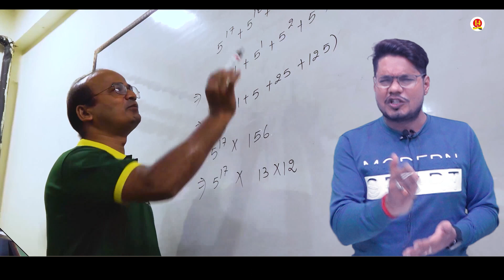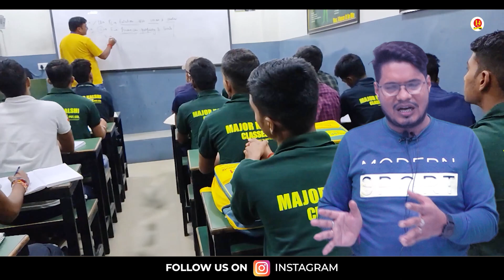Army Exam Postponed 2021 | Army Exam 2021 - Latest Update| New Exam Date? CEE Exam Pattern | MKC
Army Rally Bharti Dates are continuously getting postponed from last three months . The reason is same  CORONA . Aspirants are in great trouble because of this . In this video , Saurabh sir will give detailed info. regarding this all issue.

Army Rally Dates 2021 | CEE Dates | Army Soldier GD | Army Clerk | Army Technical | Army Nursing | Army Rally Bharti Complete Selection Process

Major Kalshi Classes has helped thousands of students and their parents in fulfilling their dream of joining the Indian Armed Forces. Using the experience of 13 years of excellence in overall training and guidance for all Defence Exams, Major Kalshi Classes has now initiated Complete Online Course so that young defence aspirants can prepare themselves for their dream career from home.

--Topics have been simplified and explained in detail so that you can understand it even if you didn't pay attention in 11th and 12th.

-- After clearing the basics, more complex concepts and questions are taken.

-- Easy and convenient process to register for the course by visiting

-- Later if you decide to be a part of our offline classroom programme, the Fees that you paid for the online course, will be deducted from the total fee for the offline course. (So in a way the Online Course Fee is refundable)

-- The App has got 8 Sections.
Section 1: Videos
Here you get detailed video classes of all chapters of all subjects by expert faculty.

Section 2: eNotes
Here you get detailed topic wise notes and topic wise question bank
Section 3: Tests
Here you can attempt Unit wise tests and complete syllabus tests and mock tests

Section 4: Scores
Here you can check your result and detailed performance analysis immediately after you attempt the Test.

Section 5: Web Links
Here you can find links to other important websites which will help you in your preparation.

Section 7: eDocs
Here you find some very important documents like Syllabus, Trend Analysis of previous year exams, Teaching Plan

Section 8: Notification
Here you get to see notifications about upcoming Defence Exams, information about Admit Card, Result Phase 2 and SSB Dates

Join Major Kalshi Classes for Best preparation of NDA/NA, CDS, AFCAT, CAPF, ACC, Military Nursing Service, Air Force X & Y Groups, Indian Navy AA & SSR, Indian Coast Guard, Army GD/Clerk/Tech/NA/ SSC GD, SSB INTERVIEW and SPOKEN ENGLISH@SWISS SCHOOL

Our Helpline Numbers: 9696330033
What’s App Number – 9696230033